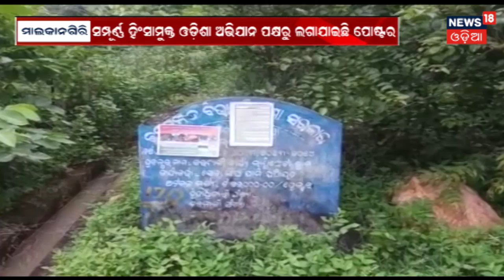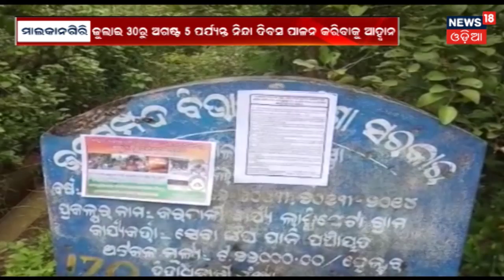Puriରେ ୨ ଗୋଷ୍ଠୀ ମଧ୍ୟରେ ଗଣ୍ଡଗୋଳ , ଗାଡି ଭଙ୍ଗାରୁଜା | BHARAT 360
ପୁରୀରେ ୨ ଗୋଷ୍ଠୀ ମଧ୍ୟରେ ଗଣ୍ଡଗୋଳ , ଗାଡି ଭଙ୍ଗାରୁଜା . ଏଭଳି ଘଟଣା ଦେଖିବାକୁ ମିଳିଛି ପୁରୀ ଜିଲ୍ଲା ସମୁଦ୍ରକୂଳ ରେଣୁକା ସାହିରେ . ଏହି ଘଟଣାରେ ୫ ଗାଡି ସହ ଦୋକାନ ବଜାର ଭଙ୍ଗାରୁଜା କରାଯାଇଛି